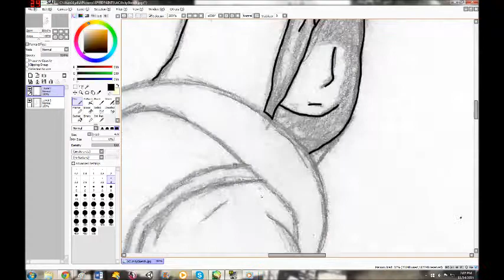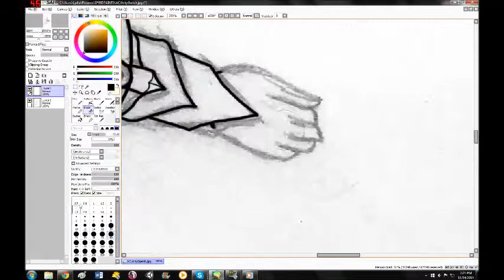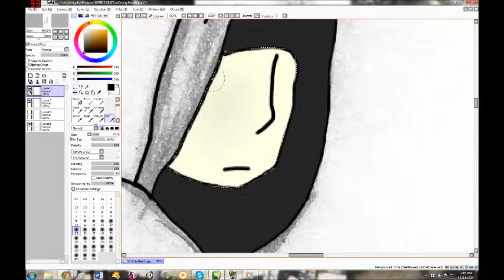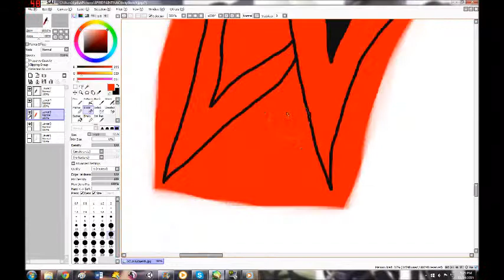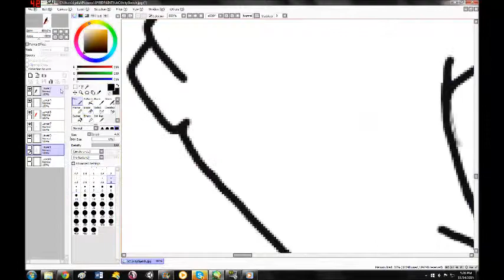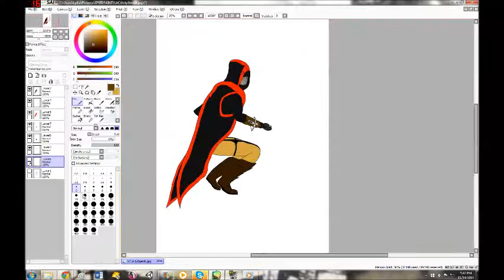NightShift speedpaint - Lydia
It lagged a lot in the end so... sorry D:
Anyway, this is an Assassin's Creed speedpaint I did, the character is an OC of mine named NightShift (code name). The setting is France, Assassin's Creed Unity placing, during the French Revolution. The houses in the background are based of off actual house backgrounds in the game.